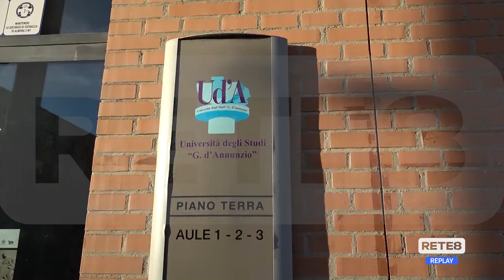Chieti - Giornalismo televisivo: Rete8 ospite dell’Ud’A